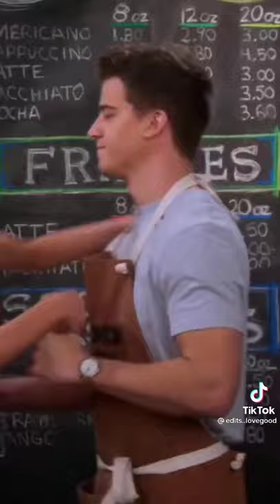Katie & Aiden | Alexa & Katie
my favourite edit ♡

alexa and katie
alexaandkatiecancer
aidenandkatie
alexa & katie
alexa and katie then and now 2021
alexa and katie then and now 2020
alexa and katie real name and age
alexa and katie real name and age 2021
alexa
katie
nadja alay
final season
jennifer
spencerandalexa
nathaniel potvin
tiffani thiessen
barrett carnahan
iman benson
katie panic attack
aiden
edits
panic attack
best friends
unforgettable gifts
shaving heads
reagan
hannah
meagan
kerri medders
kaiden
alexaandkatie
season4alexa mendoza
alexa and katie
lucas mendoza
lori mendoza
alexa and katie cast
alexa and katie news
alexa & katie
lucas alexa and katie
alexa and katie age
alexa and katie netflix
alexa and katie details
alexa and katie name and age
alexa and katie season 3
alexa and katie season 4
alexa and katie 2019
alexa and katie youngest
alexa and katie behind the scenes
teen shows
teen movies
katie cooper
entertainment
merit leighton
tiffani thiessen
netflix
new on netflix
reality
films
action
film festival
after we fell
webtoon
rebelde
thrills
adventure
tv series
nonfiction
main teaser trailer
hero fiennes tiffin
kevin james
documentary
movie night
kristen bell
teens
anime
josephine langford
movies
comedy
zombie
lee jq
trailer
romance
suspense
survival
teenagers
high teen
apocalypse
what to watch
joo dong-geun
taylor lautner
high schoolers